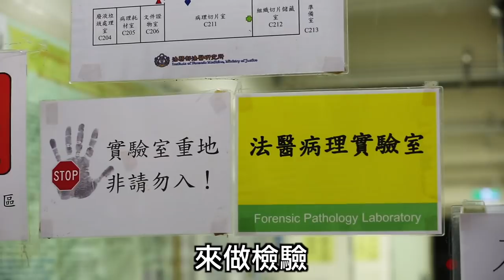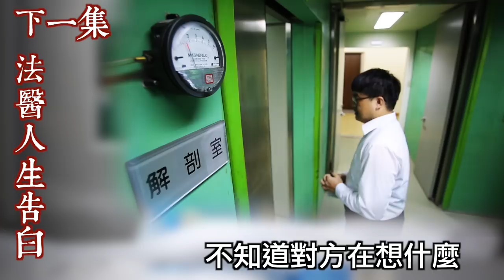直擊解剖室工作實錄 法醫工作大揭密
《蘋果》首次揭開法醫的神秘面紗，直擊解剖室工作實錄。我們更調查發現，國內法醫制度存在矛盾，導致有熱忱的醫師被拒於門外，全台僅3名法醫師每年解剖1700具遺體，形成史上最大法醫荒危機！政府再不正視這個存在30年的老問題，不僅法醫解剖到手軟，司法品質也將蕩然無存。